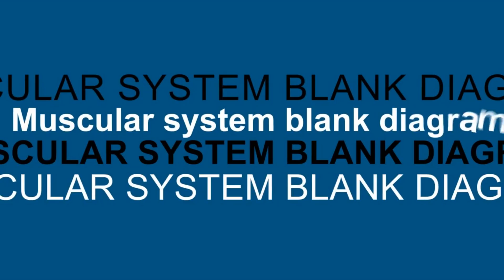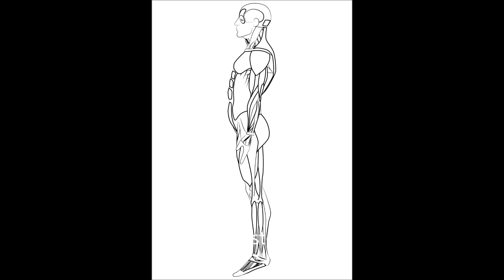Muscular system blank diagram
Muscular system blank diagram - Is a coloring book of the human muscular system with lots of blank diagram.

Translated titles:
Diagrama en blanco del sistema muscular

Leeres Diagramm des Muskelsystems

Diagramme vide du système musculaire

Diagrama em branco do sistema muscular

Diagramma vuoto del sistema muscolare

筋肉系統図

근육계 블랭크 다이어그램

Schemat pustego układu mięśniowego

Schema spațială a sistemului muscular

Muskelsystem tomt diagram